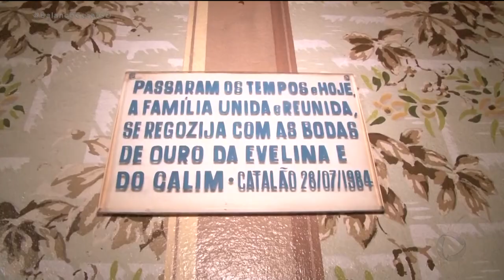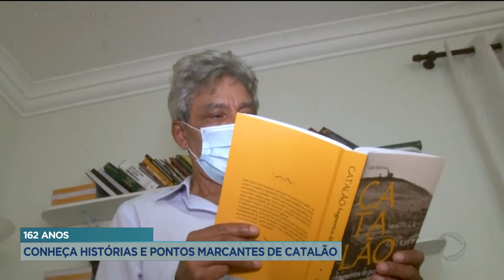162 ANOS CONHEÇA HISTÓRIAS E PONTOS MARCANTES DE CATALÃO.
CATALÃO, QUE COMPLETA HOJE 162 ANOS, REÚNE MUITAS HISTÓRIAS INTERESSANTES. ALGUNS PONTOS DO MUNICÍPIO ESCONDEM LEMBRANÇAS MUITO ANTIGAS. O REPÓRTER MATHEUS ALBERNAZ E O CINEGRAFISTA LEO SANTOS FORAM EM BUSCA DE FATOS QUE ACONTECERAM HÁ MUITOS ANOS.